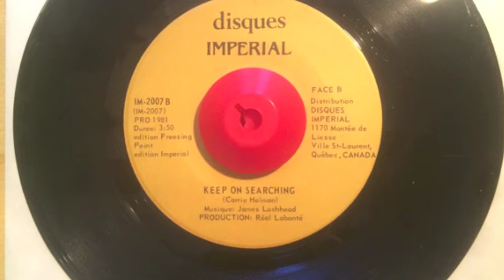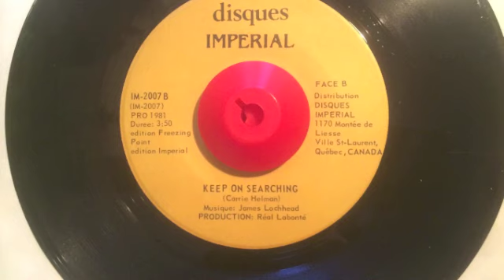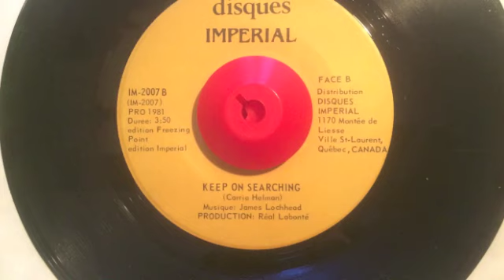Carrie Helman – Keep On Searching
Disques Imperial
Canada